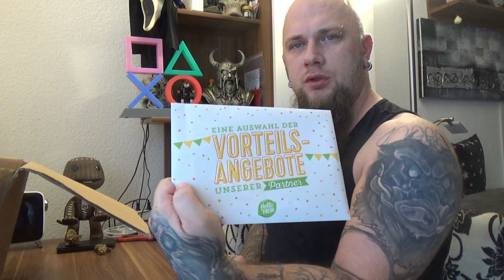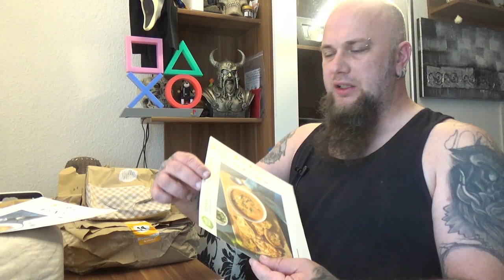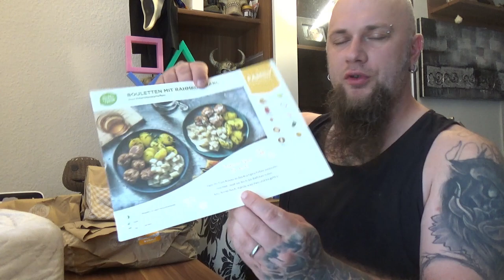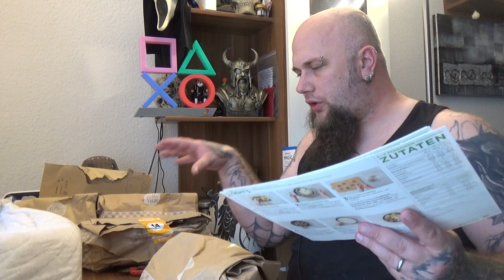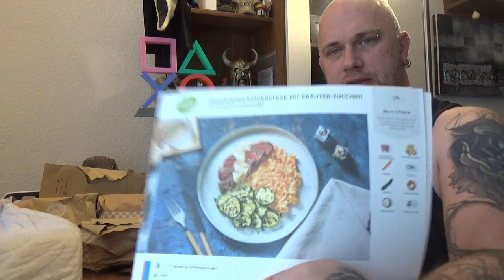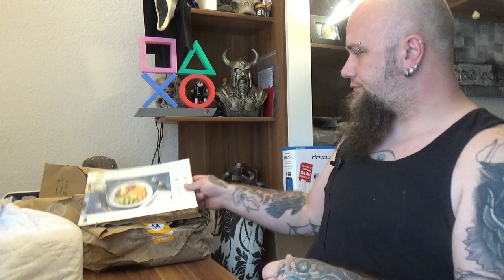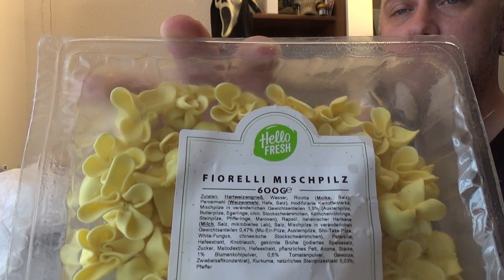Unboxing | Hello Frech Box 15.07.2020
Mit dem Code Odin gibt es 10% Rabat
👍🖖🤟Mein Equipment👍🖖🤟
Ihr habt Bock mit mir zu zocken oder zu texten? Kein Problem:
PSN: odin_ase
Steam: odin_ase